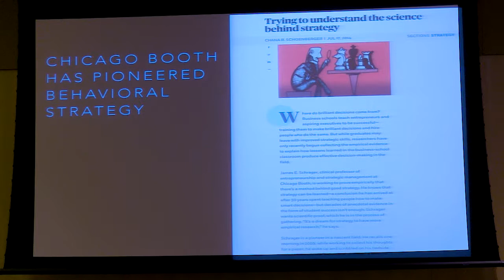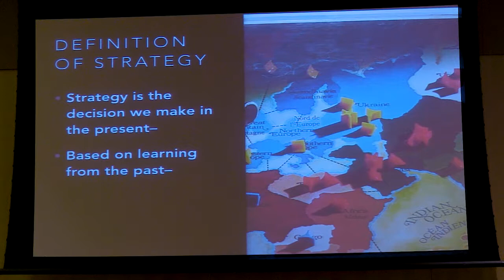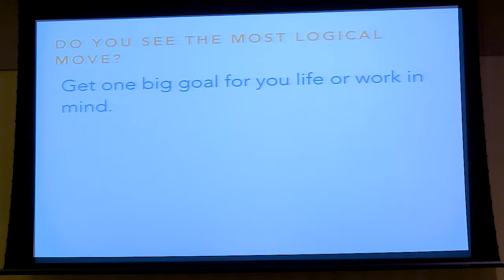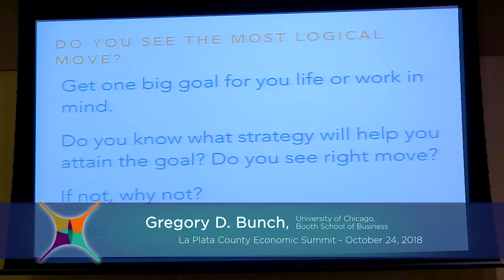The Science Behind Strategy Gregory D Bunch